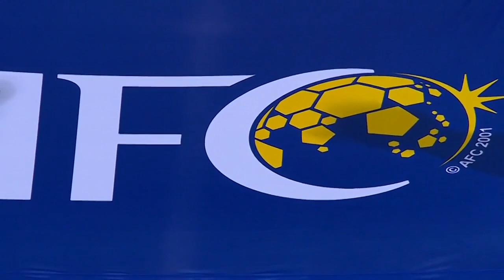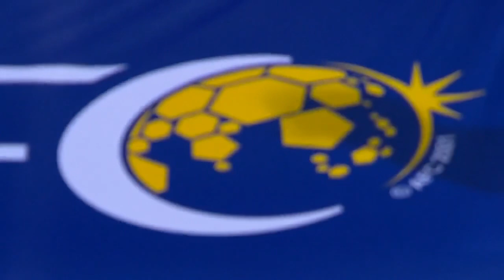ACL2021 - Full Match - Group C | Al Duhail SC (QAT) vs Al Ahli Saudi FC (KSA)